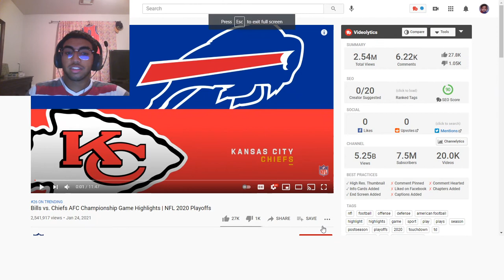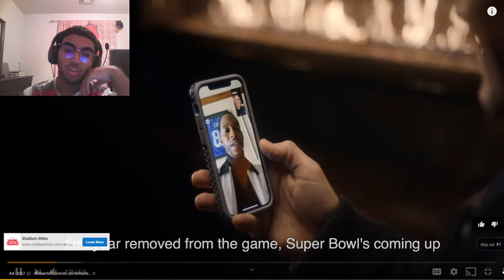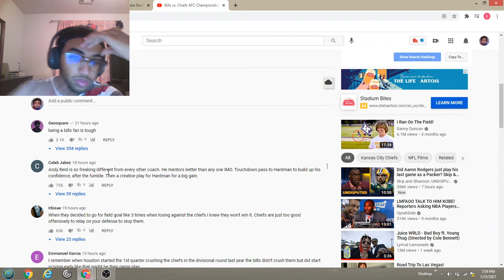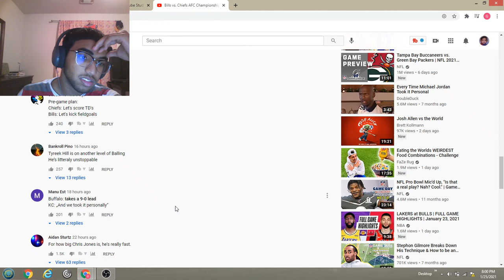Bills vs. Chiefs AFC Championship Game Highlights | NFL 2020 Playoffs! Reaction Video!